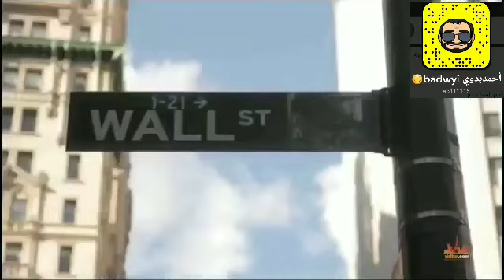يوم في نيويورك امريكا اكبر مدن امريكا واهم الاماكن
قناة مفاتيح مع احمد بدوي يوم في نيويورك امريكا اكبر مدن امريكا واهم الاماكن